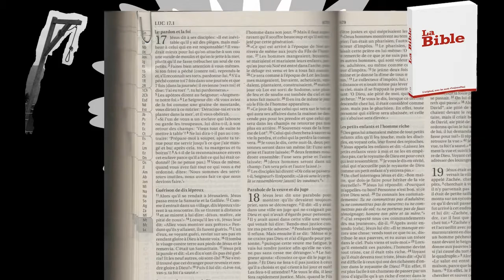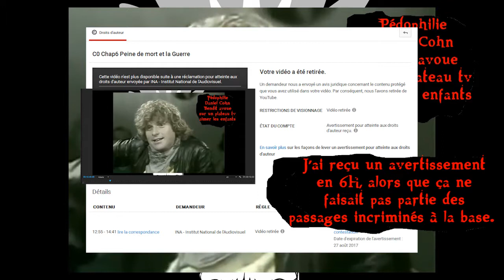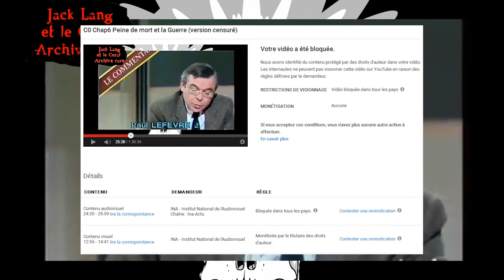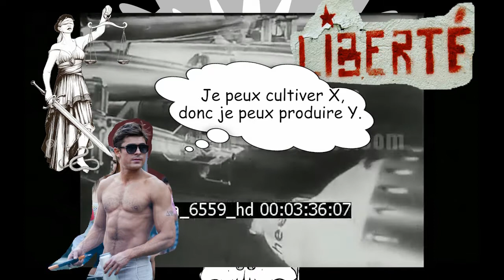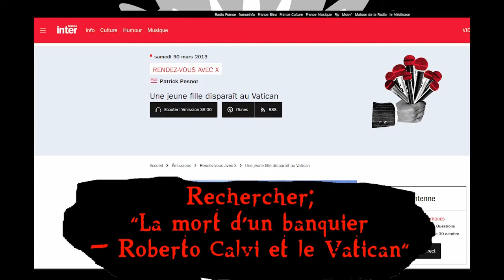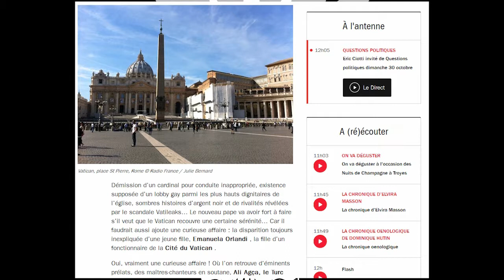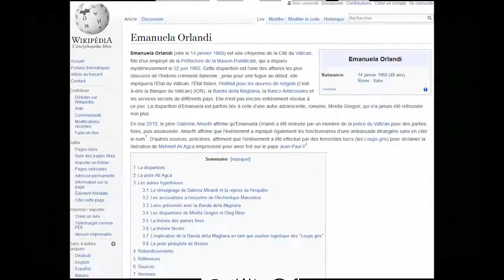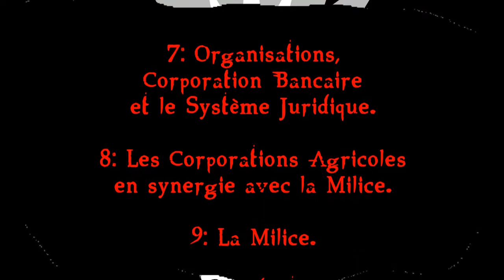C0 Chap6 Peine de mort et la Guerre (version youtube)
Tout est dans le titre, cela va parler juridique local (plus pour aller à l'opposer de la "bien-pensance et de la justice à deux vitesses actuelle) et international, mais ce que vous ne savez pas, c'est qu'il y a de vrais gros morceaux d'affaires crapuleuses dedans (d’ailleurs 4 moments sont censurés, merci youtube pour l’avertissement ).

Musique: God is an astronaut - The end of the beginning [album]